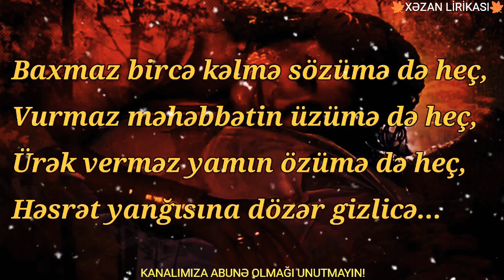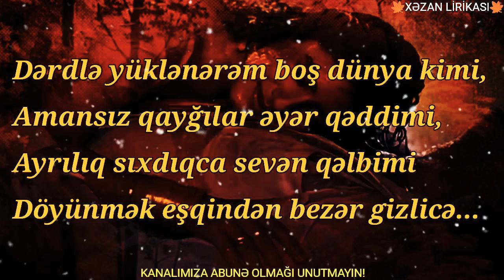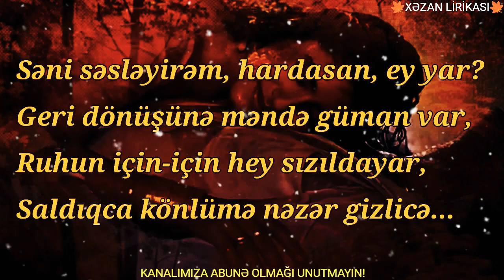GİZLİCӘ / AKİF XӘZAN (QARAYEV)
XӘZAN LİRİKASI / (MUSİQİLİ MӘTN)